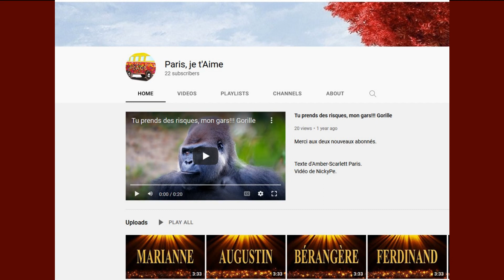🎂 JOYEUX ANNIVERSAIRE ANTHOINE 🎈- Version Années 80 -